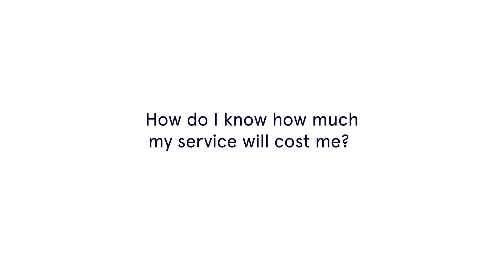How do I know how much my service will cost me?